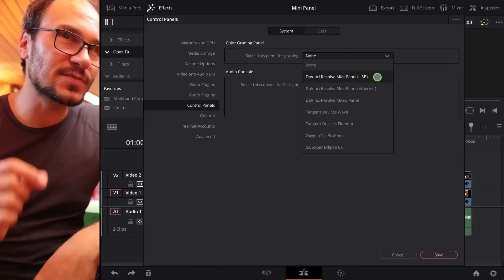DaVinci Mini Panel on iPad??? 😱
In this Video i will talk about the new loading screen of DaVinci Resolve for the iPad and if this is maybe a teaser that the mini panel will be supported in future updates? Let me know what you think.

*** Music for YouTubers! Best place is this ***